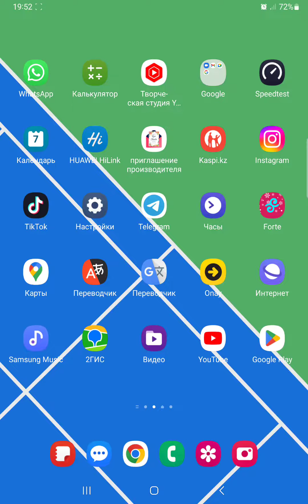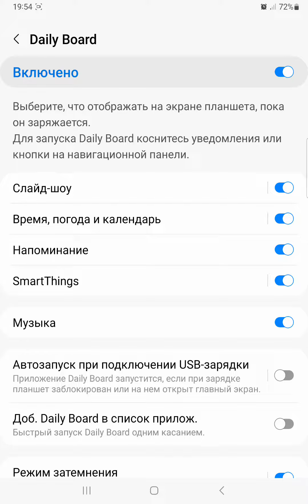Что можно отображать на экране во время зарядки Samsung